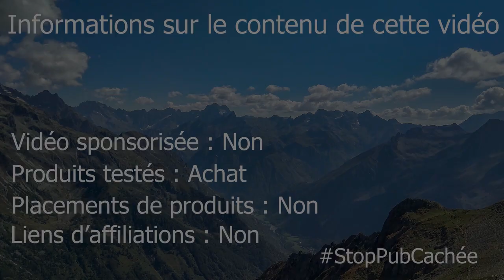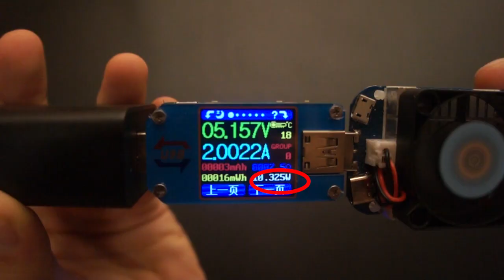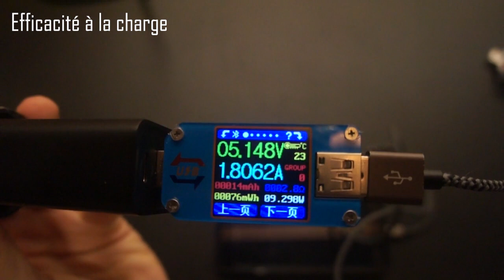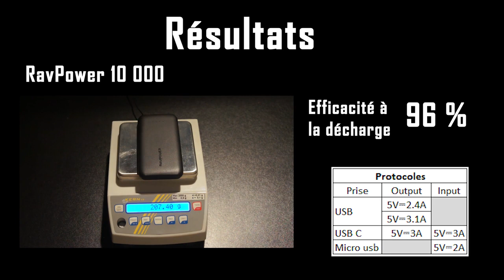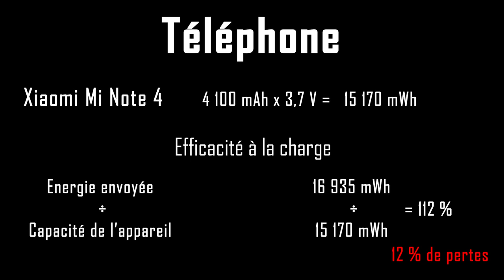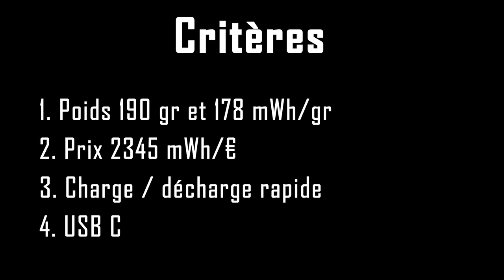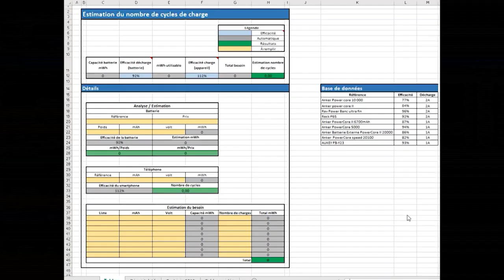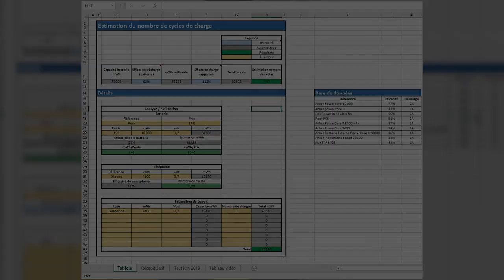À la recherche de la meilleure batterie externe (Anker vs RavPower vs Rock) Pt.2 #[A.L.R]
Code temporel
Introduction: 0:00
Protocole : 0:35
Tests : 3:10
Résultats : 3:38
Mon choix : 7:01
Conseils : 8:53
Explication tableau : 11:30

Appareils de mesures :
- USB meter UM25C
- Dummy load HD35

Pour info voici un autre test de deux batteries rock P65, dont une qui est défectueuse. (Seulement 15Wh)

Pour ceux qui s’intéressent de manière générale aux questions autour de l’énergie, je vous recommande la chaîne de Jean-Marc Jancovici :

Les sites qui parlent de batteries :
En anglais :

Comparatif des différentes technologies :
En anglais :

Les sites qui font des comparaisons et des tests :
En anglais :

Les chaines YouTube :
En français :

loWeightvideo : le poids de cette vidéo a été réduit, pour diminuer sa consommation énergétique, avec le logiciel libre HandBrake et grâce à un tutoriel mis à disposition par The Shift Project